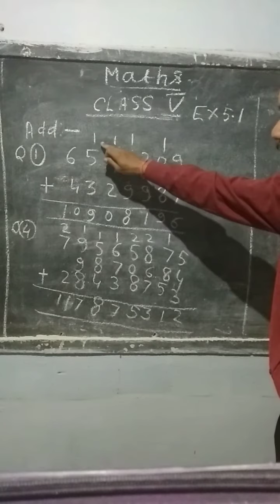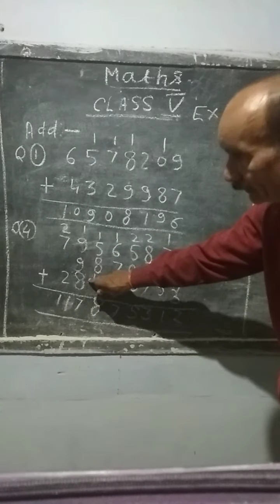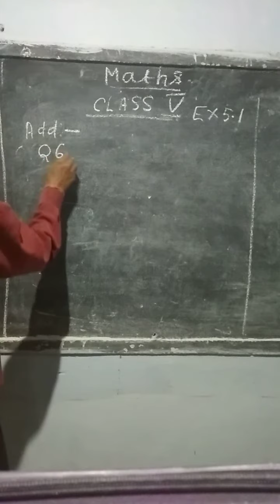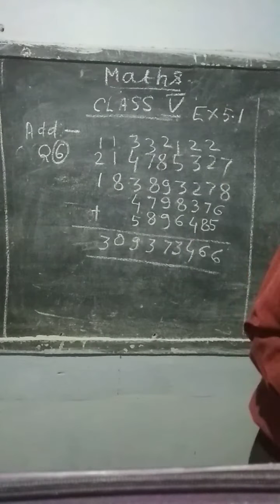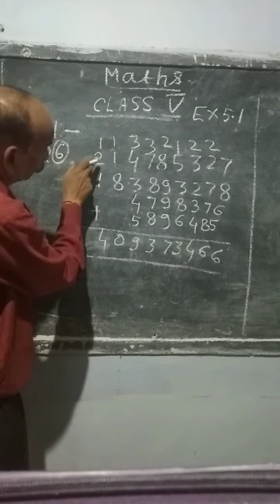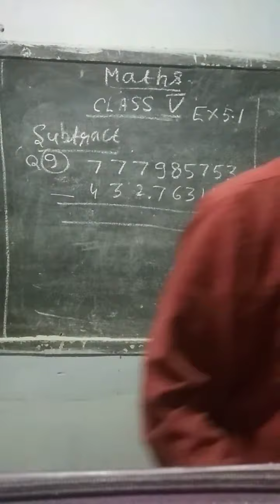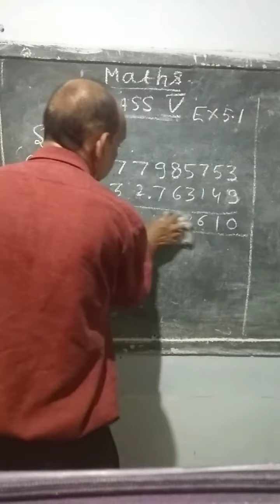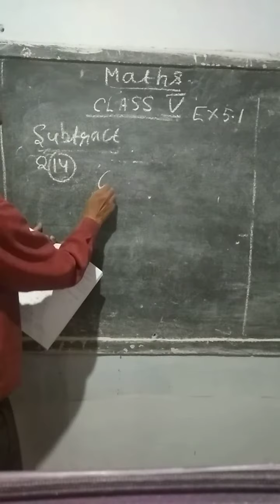Class 5 th , Maths , Chapter .5